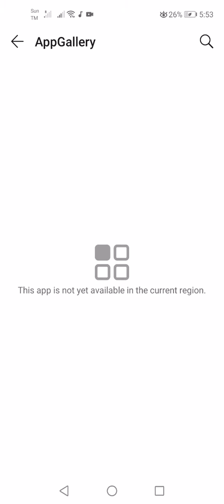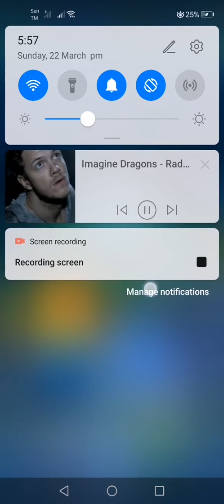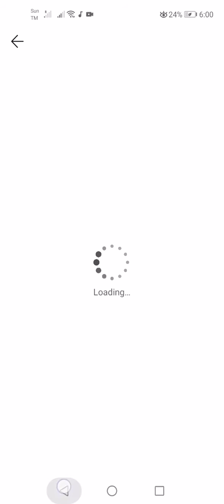Minion run (radioactive)